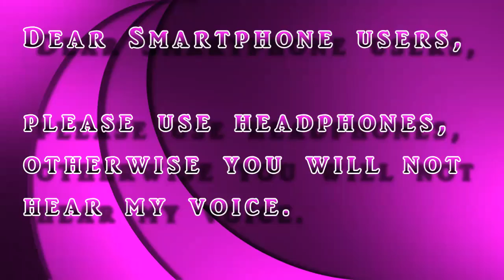[Audio] O du fröhliche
If you like my work, please be so kind to leave thumbs up and a nice comment.

Also watch